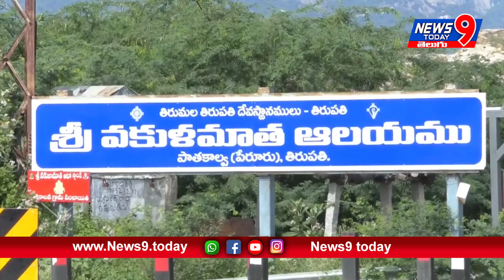ఆం ప్ర రాష్ట్ర రెవెన్యూ, ఎనర్జీ మంత్రి వర్యులు తిరుపతి నందు వకులమాతను దర్శించుకుని | News9 Today